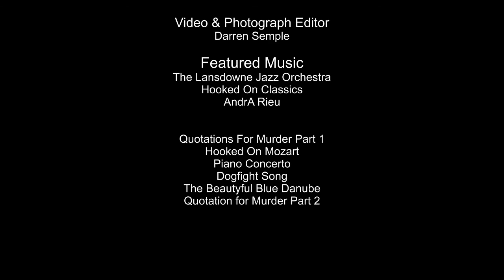TOSS Hermanus Festival 2020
The Two Oceans Slope Soarers club ha a great weekend in Hermanus
the Slope Rebels from Port Elizabeth put on a L-39 display and lots of flying fun.